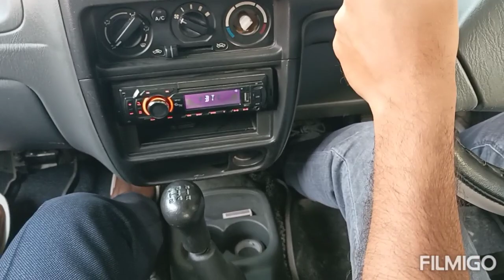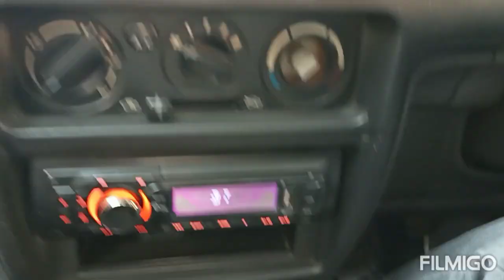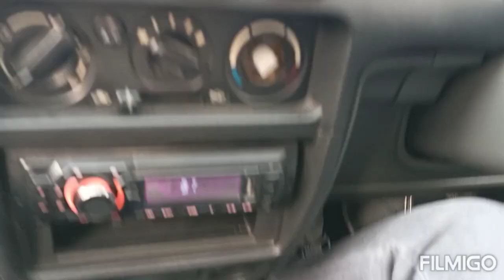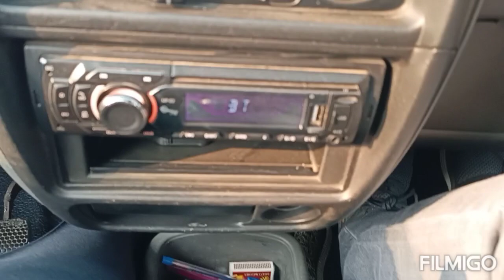कार चलाते वक्त हमें गैर कब चेंज करना और क्यों चेंज करना कौन सी स्पीड में चेंज करना चाहिए बहुत जरूरी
Car driving

Driving car